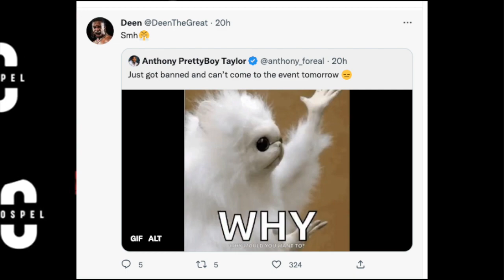DEEN THE GREAT REACTS TO DILLON DANIS & KSI'S BRAWL | Youtube Boxing | Misfits Boxing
Deen The Great took it to twitter to react to the altercation between KSI & Dillon Danis. He also reacted to Anthony Taylor getting banned from the Misfits Event!